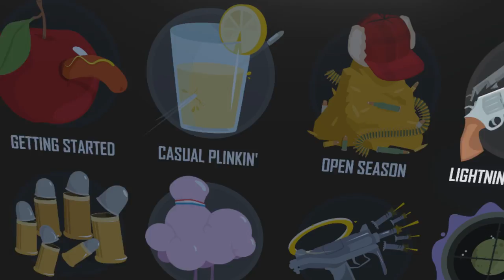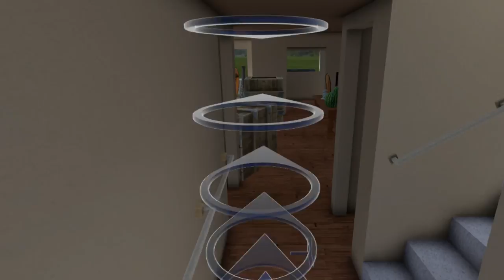More MEATS Ep 17 Hot Dog Horseshoe & Hand Grenade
Today we look at the new content for the MEATS range and the currency called SAUCE enjoy

Recording/editing equipment:
Gimp (Thumbnails)